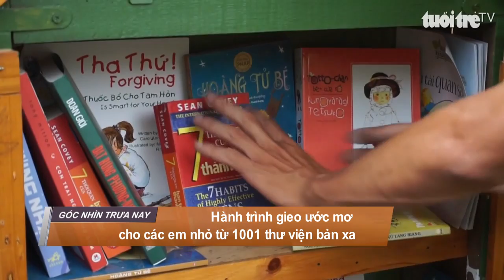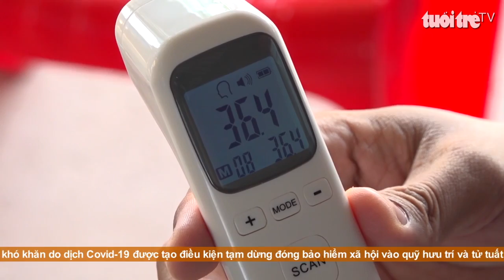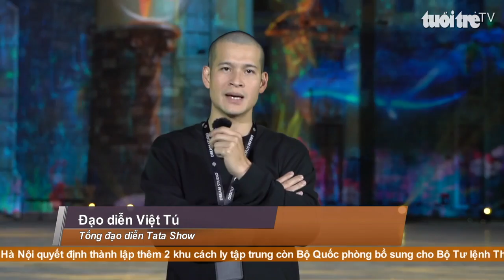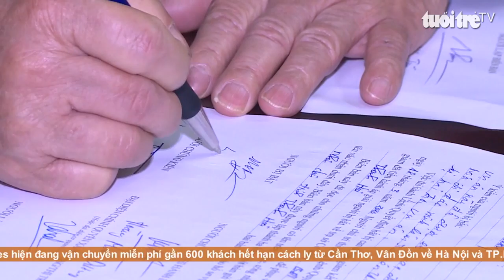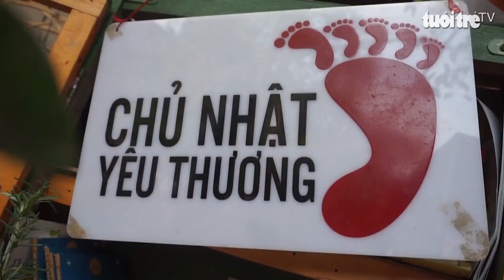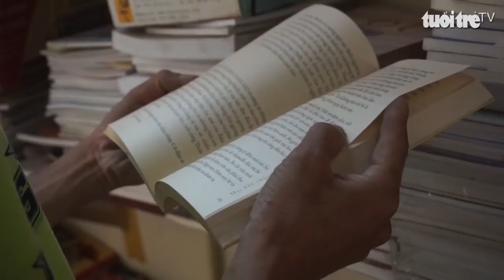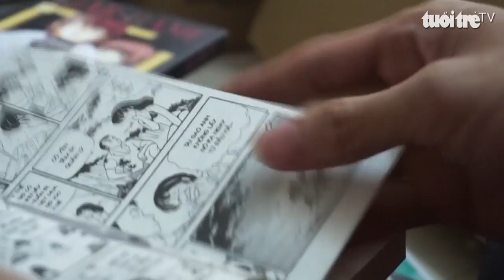Góc nhìn trưa nay | Bà con miền tây được hỗ trợ nước ngọt miễn phí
Bản tin có nhiều thông tin hấp dẫn: Hàng ngàn can nước ngọt hỗ trợ miễn phí cho bà con vùng ngập mặn; Phạt nguội qua camera giám sát cố định: Tài xế than hiếm nơi dừng đỗ; Kho chứa hàng bất ngờ phát cháy, cả khu dân cư hoảng loạn...